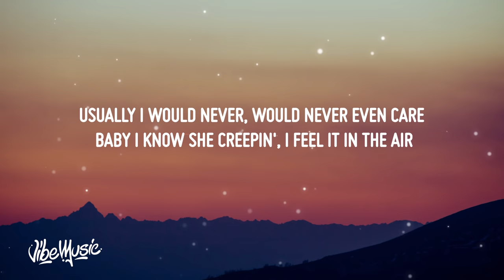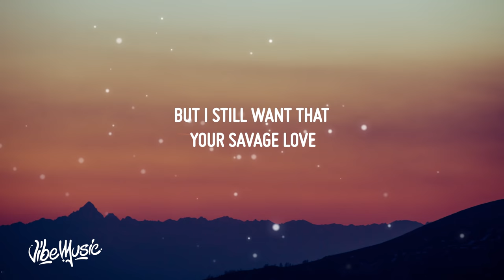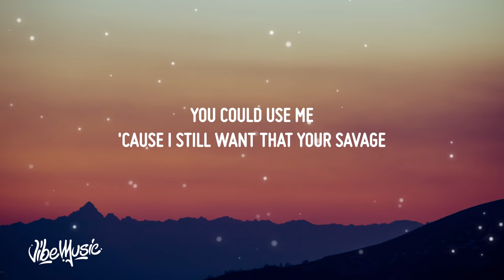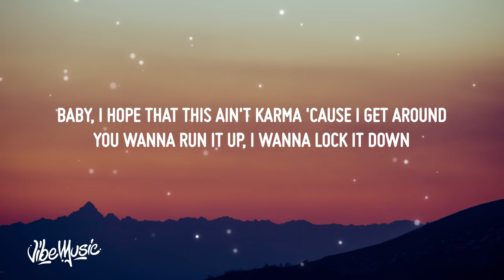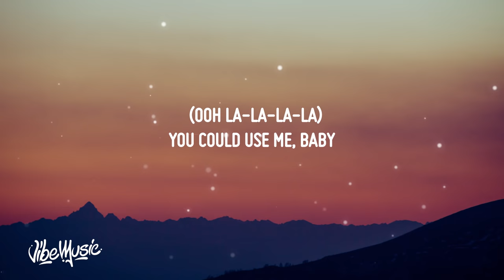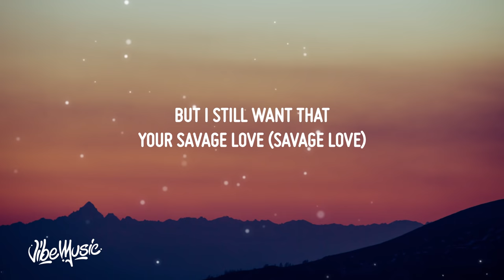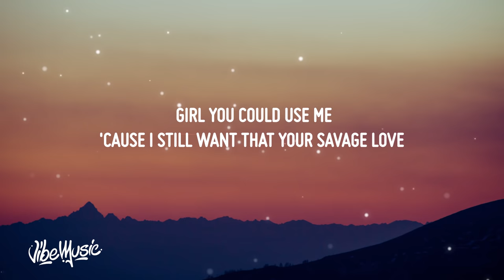Jason Derulo - Savage Love (Lyrics)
♫ Jason Derulo - Savage Love (Prod. Jawsh 685)

(Lyrics):
[Intro]
Ahh
Savage love
Derulo

[Pre-Chorus]
But your

[Chorus]
Savage love

[Pre-Chorus]
But your

[Chorus]
Savage love

[Bridge]
(Ooh la-la-la-la)
Your savage lo-lo-love
(Ooh la-la-la-la, ooh)
Your savage lo-lo-love
(Ooh la-la-la-la)
You could use me
Baby